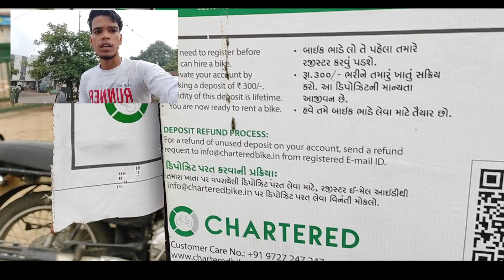12th Vlog || Beast place of Surat city || Walking Place || Crazy Morning vlog || Sumit Rastogi vlog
Beast place of Surat city || Walking Place || Crazy Morning vlog || Sumit Rastogi vlog 🥰

What's up🙋‍♂️ everyone I'm sumit rastogi
so today topic is morning walking 😇

A place name is Linear Walkway Garden..

Linear Park is very near to my home. it's a best place for walking and jogging and also good for photography. Linear Park is well maintained by SMC. Very beautiful place very different types of flowers to see. It's a good place for Hangout.

𝘼𝙗𝙤𝙪𝙩 Garden

It is near 𝙥𝙖𝙡𝙖𝙣𝙥𝙪𝙧 𝙥𝙖𝙩𝙞𝙮𝙖 . Very nice place to visit with family. Good place to Meditate, yoga, photography, small picnic, jogging. Such a peaceful atmosphere. Excellent place for health and relaxation.

perfect place for morning jogging or workout. Beautiful and long walkway for jogging. Calm and pleasant place. Landscaping is so beautiful around walkway.,